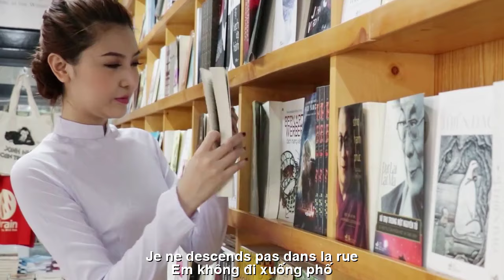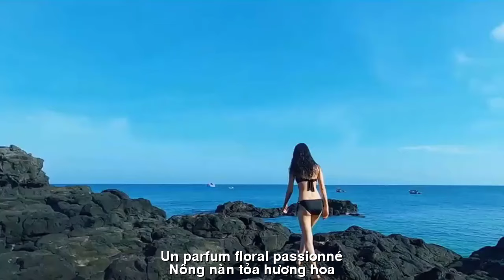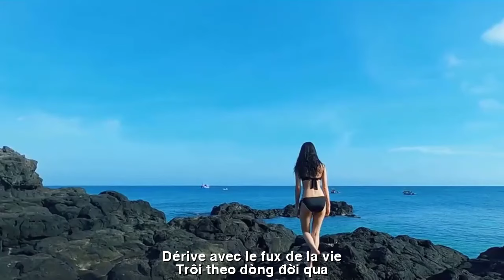[FULL HD]EM MỞ TUNG CÚC ÁO||J'OUVRE LE BOUTON DE MA CHEMISE|| CA SỸ ZA HUY-LÊ VĂN TRƯỚC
TÁC PHẨM:EM MỞ TUNG CÚC ÁO
J'OUVRE LE BOUTON DE MA CHEMISE
THƠ: LÊ VĂN TRƯỚC
SÁNG TÁC:NS QUANG DAU
TRÌNH BÀY:CA SỸ ZA HUY
TRÔI THEO DÒNG ĐỜI TRÔI
(EM MỞ TUNG CÚC ÁO)
Lang thang trong ký ức
Người xưa thời quá khứ
Người đàn bà không cũ
Hiện tại và tương lai
Vẫn đẹp theo tháng ngày
Trăn trở từng con chữ
Thơ gọi từ quá khứ
Quá khứ không hề cũ
Lá mùa thu sẽ úa
Em, điểm phấn tô son
Em, thay tà áo lụa
Hương sắc níu  bụi hồng
Xin chiều nay không mưa
Em không đi xuống phố
Dung nhan đàn bà cũ
Trôi theo dòng đời qua
Nồng nàn tỏa hương hoa
Tôi hôn thời quá khứ
Chạm vào cõi hư vô.
Xin đừng mưa
VOLER SUIVANT LE FLUX DE LA VIE
Flâner dans les souvenirs
Anciens peuples du passé
La femme n'est pas vieille
Présent et futur
Toujours aussi belle de jour en jour
Agonisant à chaque mot
Appels de poésie du passé
Le passé n'est pas vieux
Les feuilles d'automne se faneront
Toi, applique du rouge à lèvres
Toi, enfile une chemise en soie
Le parfum s'accroche au rosier
S'il vous plaît, ne pleuvez pas cet après-midi
Je ne descends pas dans la rue
Visage de vieille femme
Dérive avec le flux de la vie
Un parfum floral passionné
J'embrasse le passé
J'ai déboutonné ma chemise
Touchez le néant.
S'il te plaît, ne pleut pas
Đường liên kết của video